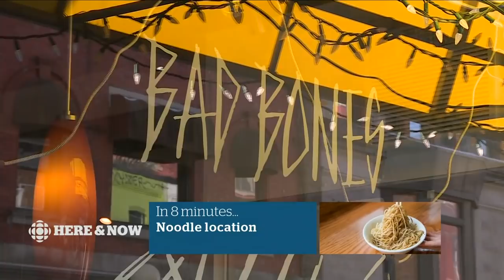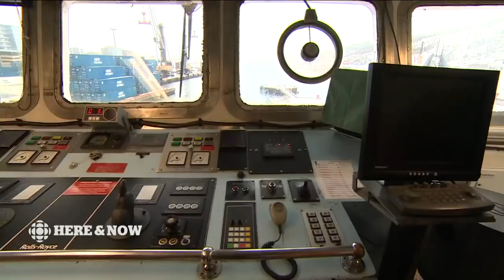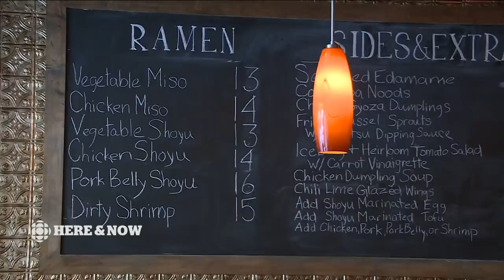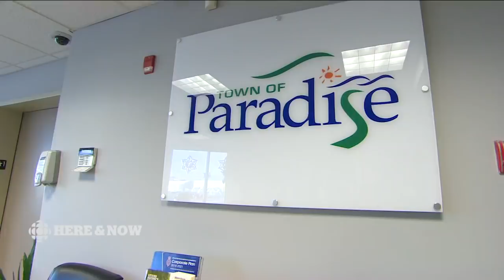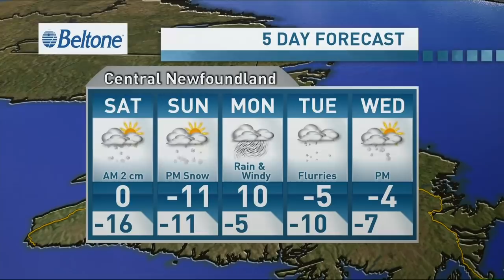Here & Now Friday January 18, 2019